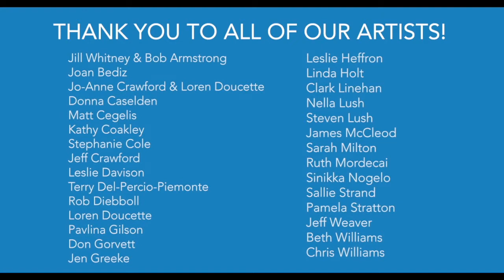Cape Ann ARTWaves — Promo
This video is a brief sampling of Cape Ann ARTWaves 2020 artist interviews and testimonials as well as a preview of things to come in 2021.

ARTWaves is a weekly Member program of 1623 Studios co-produced by Jacqueline Ganim-DeFalco and M. Kristine Fisher. It was launched during the pandemic to help artists tell their stories during a period when galleries, museums, and exhibits opportunities were severely diminished. The show provides a vehicle for meaningful dialogue on artists’ inspiration and process in a conversational, informal setting, direct from the artists’ homes and studios.

The 2021 program is underwritten by these generous sponsors: Prince Insurance Agency, M. Kristine Fisher Artist & Co-Producer of this program, Gibson Sotheby’s International Realty, and The Common Crow, and shared through the efforts of seARTS and 1623 Studios.

1623 Studios is a nonprofit organization dedicated to producing community programming for CapeAnn—Gloucester, Rockport, Manchester-by-the-Sea, and Essex—and to providing a forum for the free exchange of information and ideas. We also provide a full spectrum of creative services to support our mission.